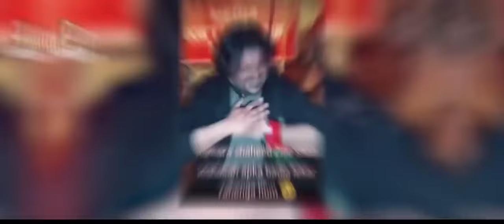Ehtsaab احستاب | New PTI Anthem By Omar Malik